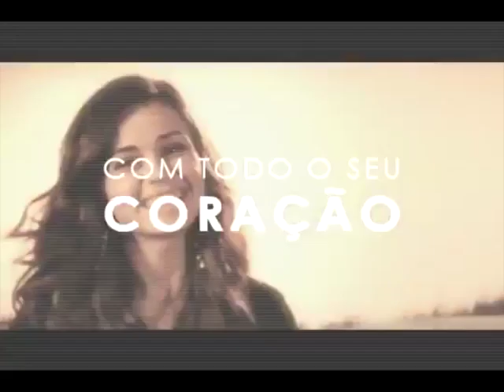Abertura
Reinauguracao IEQ Brockton